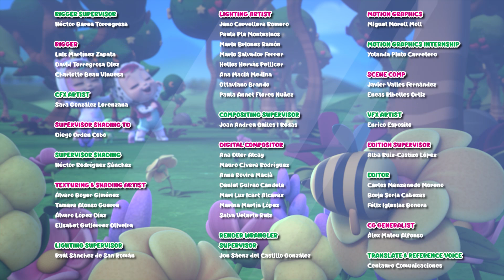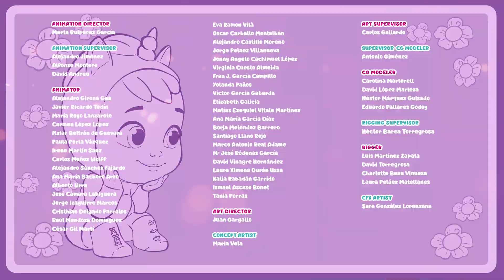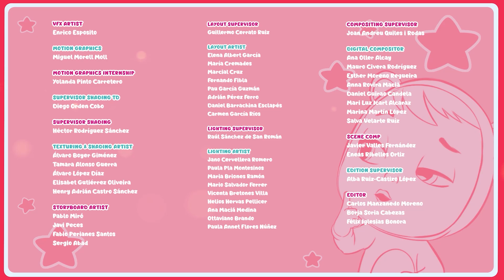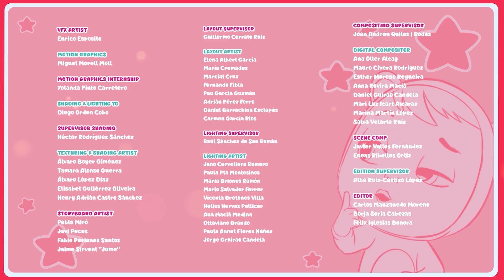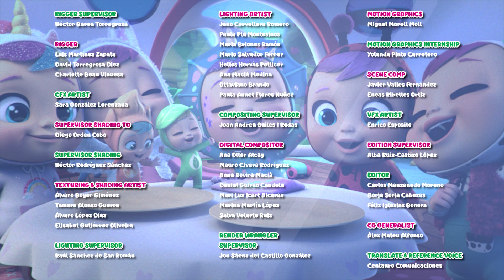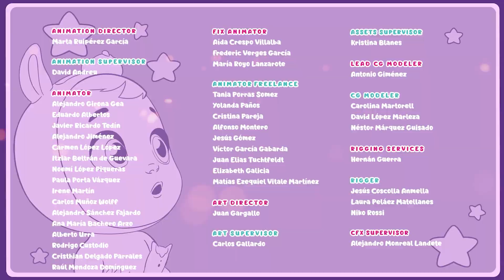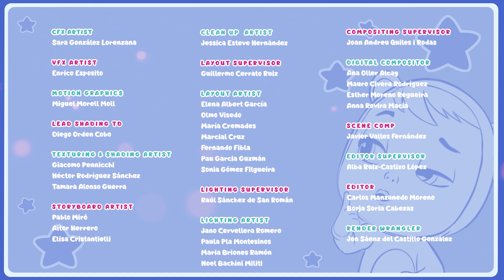ECO TIPS 2 ♻️ LITTLE CHANGERS 💧☀️🔥 ECO SERIES ♻️ CRY BABIES 💧 MAGIC TEARS 💕 DESSIN ANIMÉ en FRANÇAIS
♻️ Nous rencontrons les Little Changers de la Vallée Biberon : Earthy, Greeny, Sparky, Windy, Sunny et Aqua. Lorsque l'arbre tremble, cela signifie que les Cry Babies ne prennent pas soin de la planète, mais les littles Changers vont les aider ! ♻️